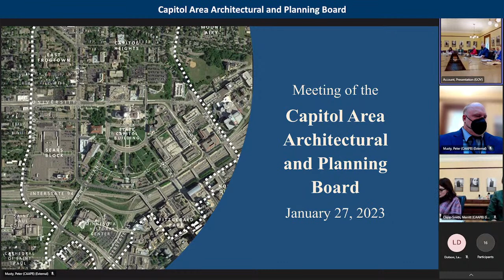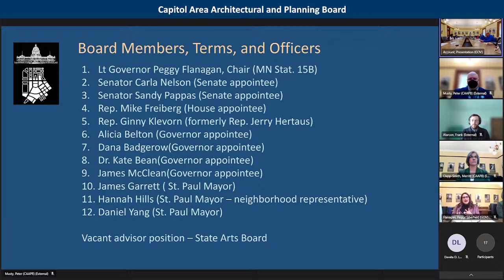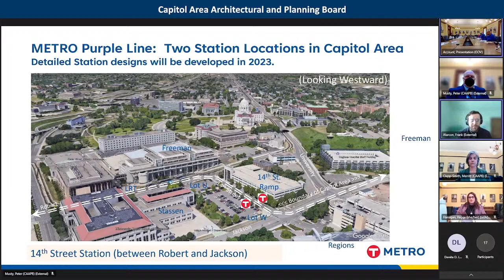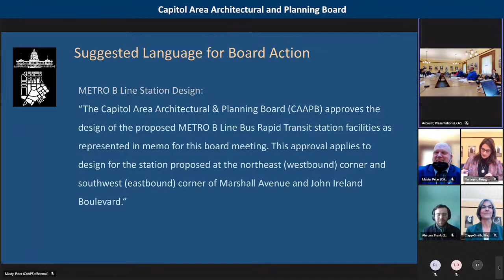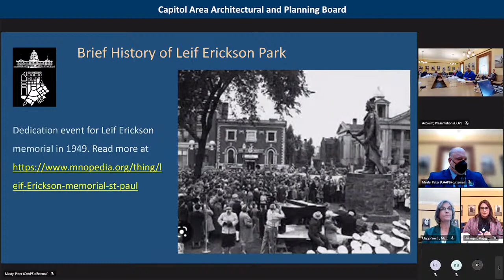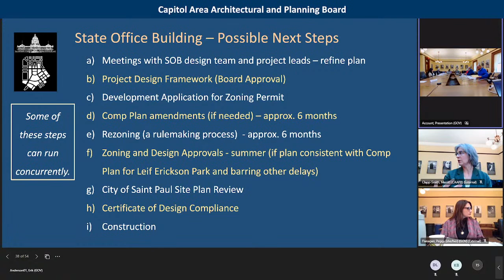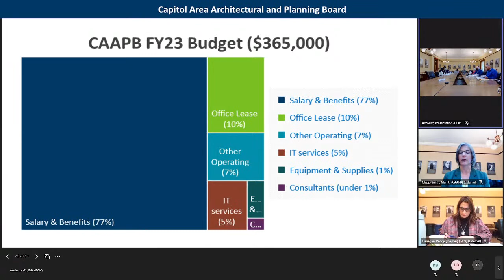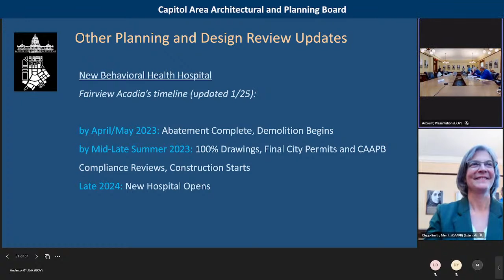1/27/2023 CAAPB Board Meeting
This is an open meeting and members of the public are welcome to attend.